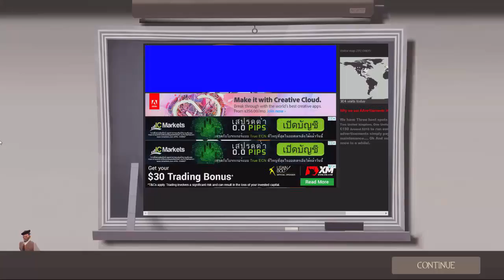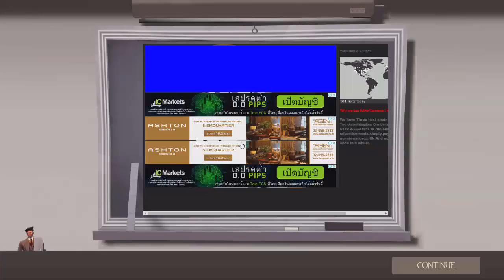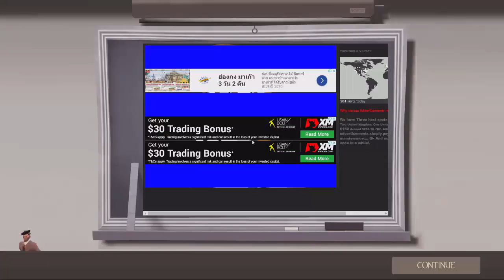[Teamfortress2] MVM Spyสายปืนในwave666